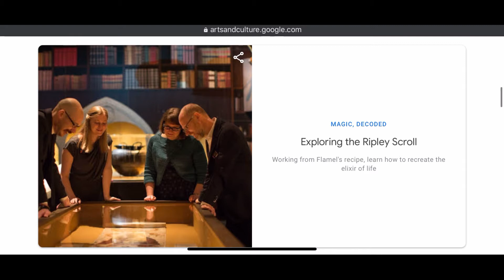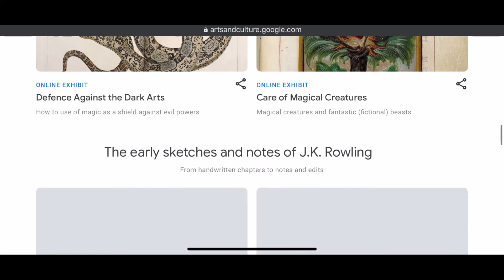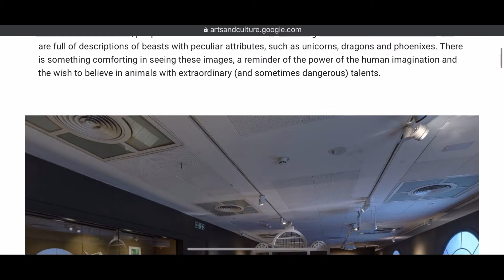We Have Magic to Do!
Come take a *magical* adventure with me!